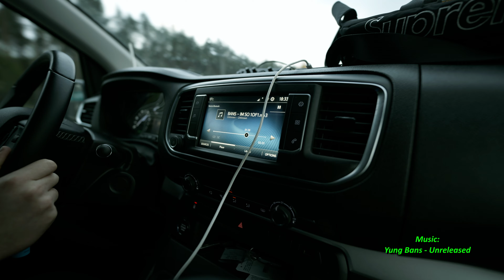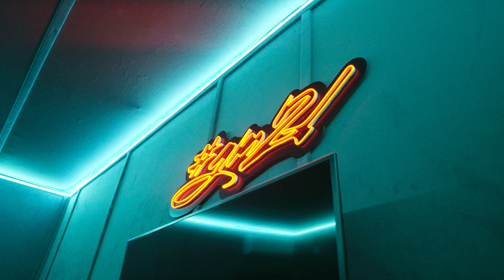YUNG BANS & BANDMANRILL na SO HARD, dymy pod hotelem i nagrywki w studio GM2L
Yung Bans & Bandmanrill wbili do Polski na finał naszego touru z MC VERTT. sprawdźcie jak chłopaki bawili się w Sopocie i z kim nagrywali w Warszawie...